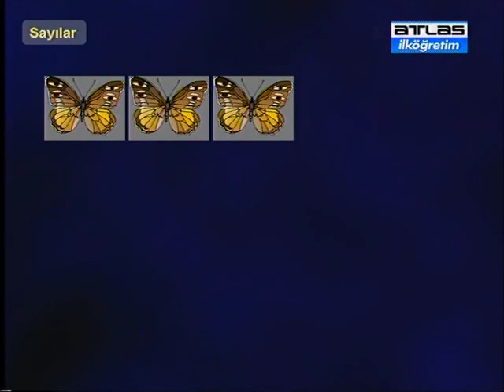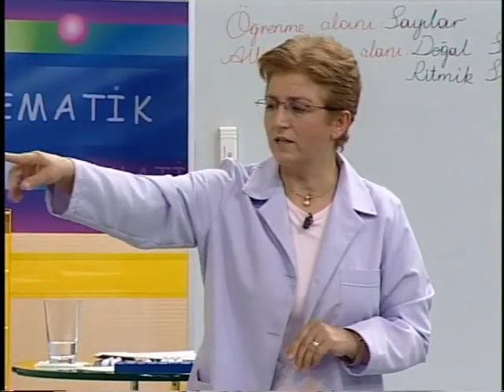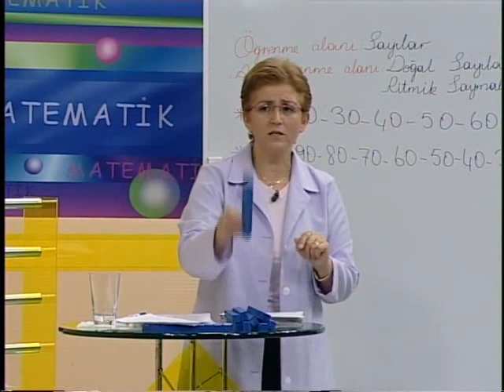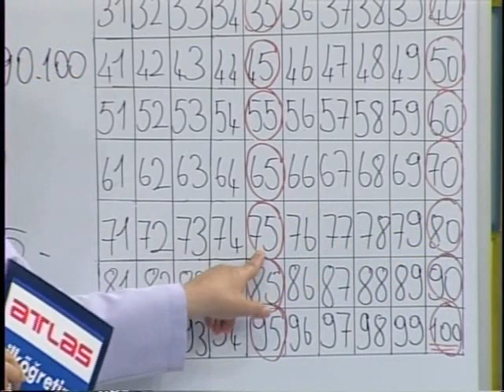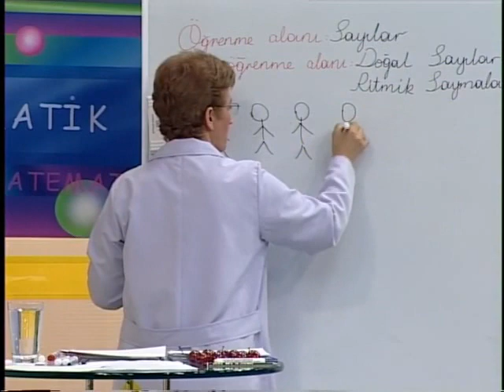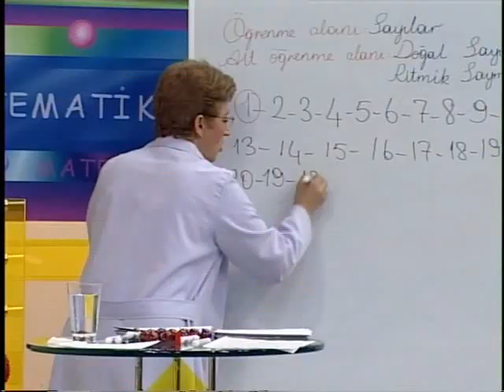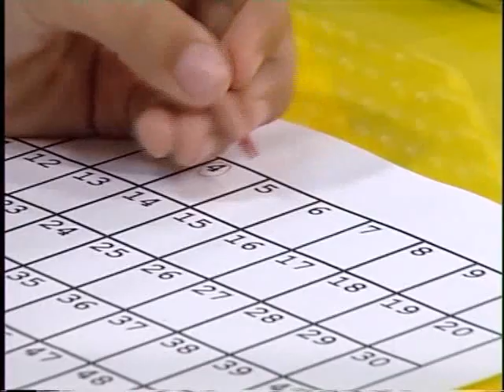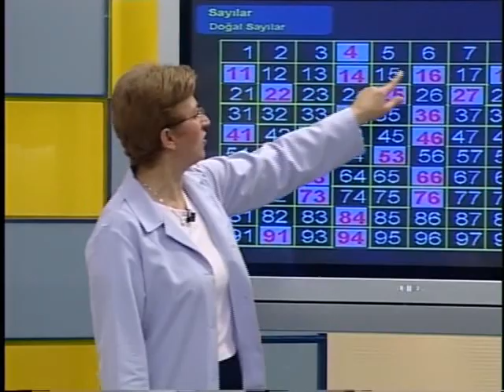Sayılar, Doğal Sayılarda Toplama İşlemi 1 - İlköğretim 1. Sınıf Matematik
ATLAS İLKÖĞRETİM SETLERİ ile Matematik konularına uygulamalı olarak daha kolay ve severek öğreneceksiniz.

ATLAS İLKÖĞRETİM 1.SINIF MATEMATİK SETİ, başarıya giden yoldaki ilk adresiniz olacak ...